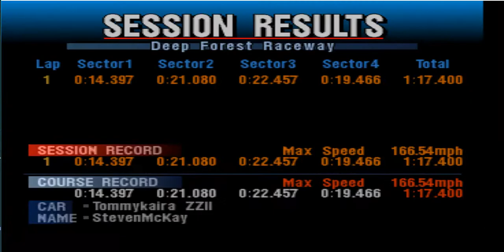Gran Turismo 2 Time Trial Deep Forest Reverse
Circuit: Deep Forest Reverse
Total Length: 3580ft
Straight Length: 779ft
Car: Tommy Kaira ZZ-II